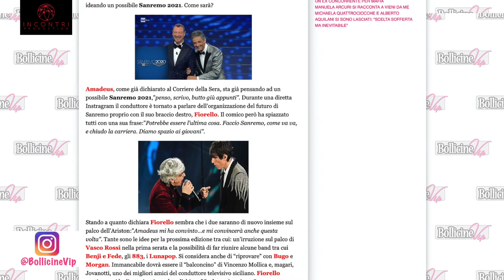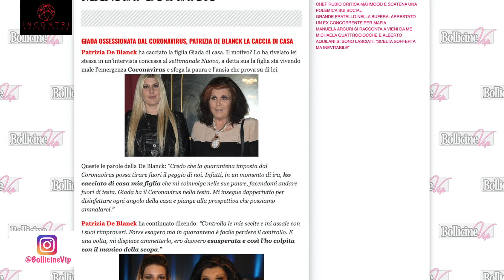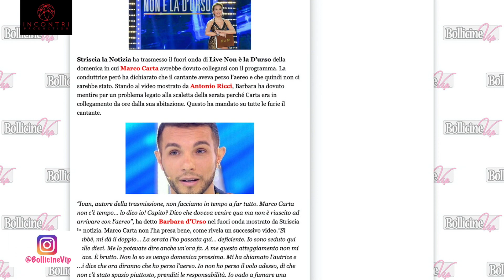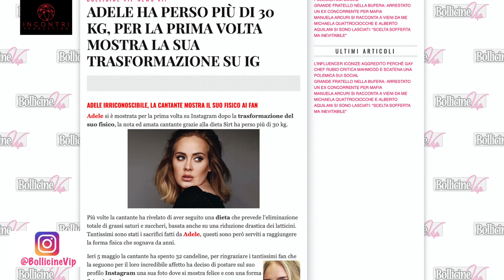Bollicine Vip Tg Rewind Puntata 21 Incontri Production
Incontri Production è il canale dove potete trovare tutti i programmi televisivi di produzione della stessa Incontri Production. Amika Talent Show, Hair Master Man, Incontri On The Road, Bollicine Vip Tg Rewind e molto altro. Buona Visione